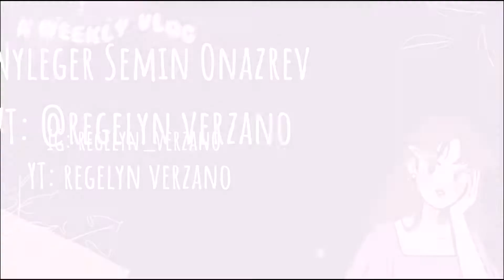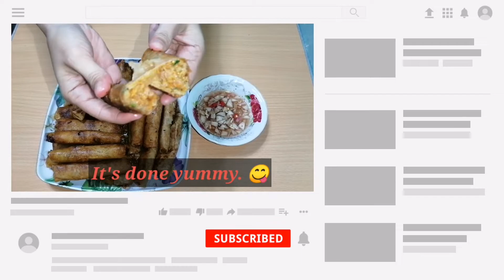MEATLOAF SHANGHAI/LUMPIANG SHAINGHAI EASY RECIPE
This is my MEATLOAF SHANGHAI/LUMPIANG SHANGHAI tipid recipe
 easy and swak sa budget.. TRY IT!!

INGREDIENTS!!

- 1 can meatloaf
- carrots, finally chopped
- garlic, finally chopped
- white onion, finally chopped
- moringa leaves
- 1/2 salt
- 1/2 black ground pepper
- spring onion, finally chopped
- 1 pc raw egg
- oyster sauce
- 3 tablespoon all purpose flour
- cooking oil for frying
- lumpia wrapper (medium size)